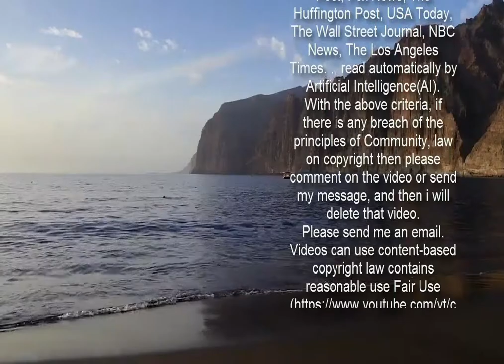Britain must look to India, Oz & SPACE to become a superpower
BRITAIN must look to India, Australia and even space for its future growth, a landmark post Brexit study will say.  It will say we must develop Indo-Pacific relations — while remaining firm friends with the US.   Boris Johnson’s long awaited Integrated Review into post-Brexit defence and foreign policy will be published in ten days’ time.  As well as urging Britain to forge closer ties with countries like Japan, Singapore and India, it will also recommend a massive overhaul of defence spending to focus on Artificial Intelligence.  That would cement our status as a “global science superpower” — and involve pumping billions into a new British Space Force. It will also urge a major decrease in the UK’s reliance on Chinese goods, firms and technology.  But it also risks controversy by urging Britain to turn away from alliances with our closest neighbours in Europe to forge closer ties with Commonwealth countries.  The review will be followed by a Defence Command Paper on March 22, which will set out Ministry of Defence plans for modernising the Armed Forces with a £24.1billion defence spend.   Chief of the Defence Staff General Sir Nick Carter will oversee the transition, understood to include a cut in the size of the Army and a scaling back of tank and artillery capabilities.  But there will be huge investment in modern warfare tools such as air and sea drones.  He said: “It is a great privilege to be at the heart of this and to play my part in ensuring that our soldiers, sailors, aviators, space and cyber warriors have the skills and equipment they need to win.”